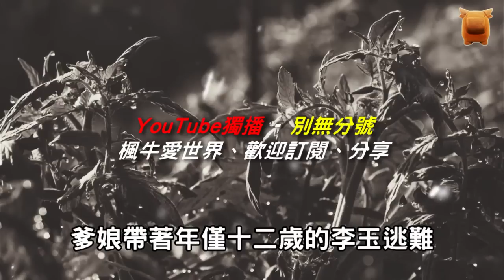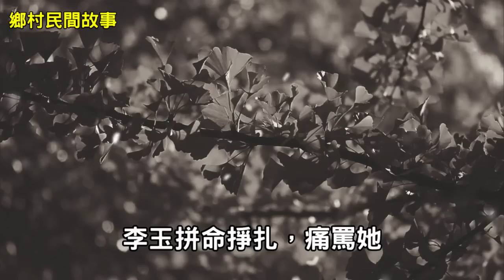男子見婦人走夜路，心善的他做了一件事，老人說：你差點沒命...【鄉村民間故事│楓牛愛世界】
明朝末年，徽州地區有個叫黃光順的人，娶妻鞏氏。兩人恩愛有加，再加上祖上留下來的百畝良田，日子過得還不錯。

唯一遺憾的是，成親十年有餘，鞏氏沒有生下一子半女。

夫婦倆曾四處打探名醫，吃了不知多少草藥，又花了不知有多少錢，鞏氏的肚子就是一點動靜都沒有。

眼見著歲數大了，兩人都有些著急。黃光順還好些，沒有把情緒表露出來，鞏氏則是日日愁眉不展。

見妻子煩憂，黃光順時常安慰她，許是跟孩子的緣分還沒到，再等等。

有日...